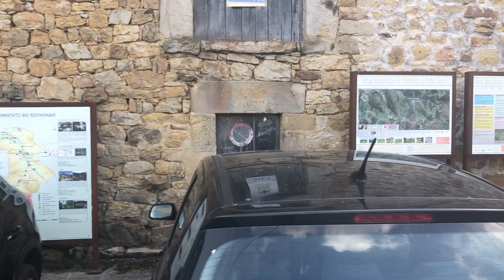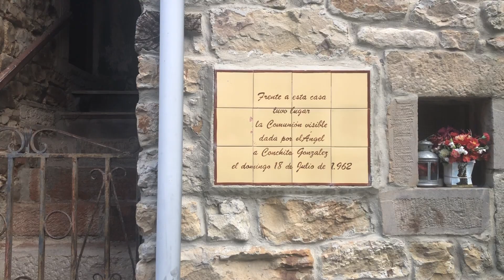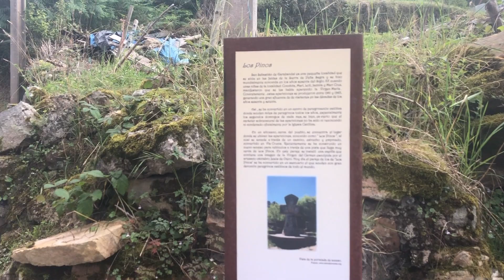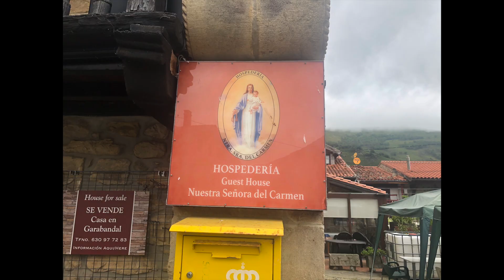Garabandal - Walk through the village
Of all the Major Marian apparitions, Garabandal has a sense of mystery to it that I don't find attributed to other marian apparition sites such as Fatima or Medjugorje. Perhaps it is because the village of Garabandal has not really changed since Our Lady appeared there in the 1960's.  The village of San Sebastian de Garabandal is still remotely cut off from the world and all the attractions of prosperity through the reported apparitions. It is of natural peace and stillness being hidden in the mountains.

In this video, I take the viewer through the streets of Garabandal to see first hand what it really looks like and hopefully feels like to be there. It is the next best thing to actually being in Garabandal in person. I will shows the houses of the Garabandal visionaries and other points of interest.